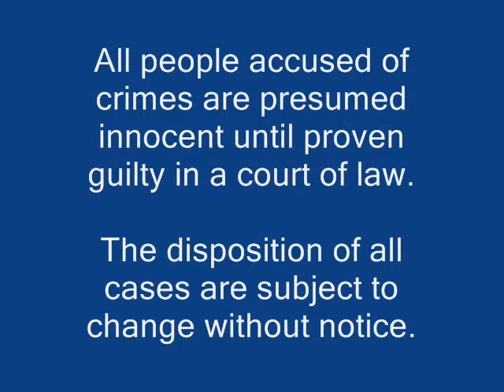August 18,2014 Sac County Magistrate Court